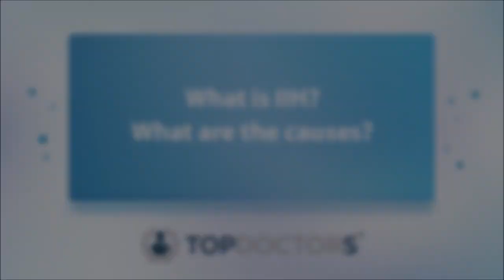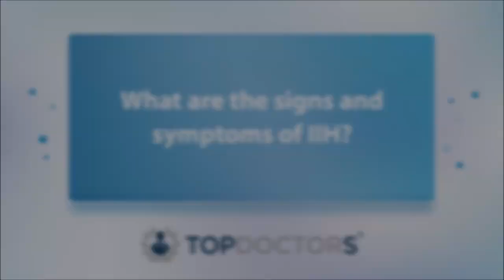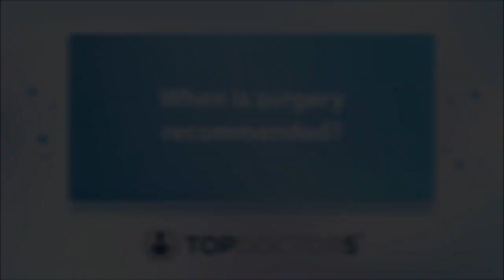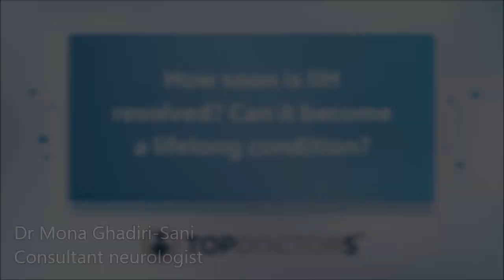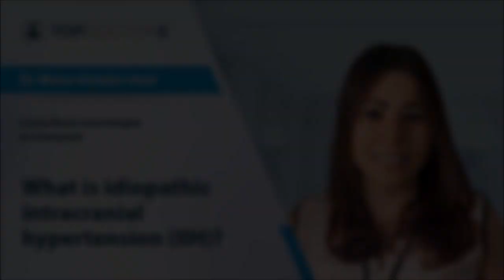What is idiopathic intracranial hypertension (IIH)? - Online interview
Idiopathic intracranial hypertension (IIH) is a condition that can cause symptoms that significantly impact daily life.

In this online interview, Dr Mona Ghadiri-Sani, leading consultant neurologist, provides an expert insight into IIH. She explains what exactly is IIH, what are the symptoms of IIH, and how is IIH treated, among other important points.

00:00 What is IIH? What are the causes?
01:25 What are the signs and symptoms of IIH?
03:18 How is IIH treated?
04:54 When is surgery recommended?
05:43 How soon is IIH resolved? Can it become a lifelong condition?